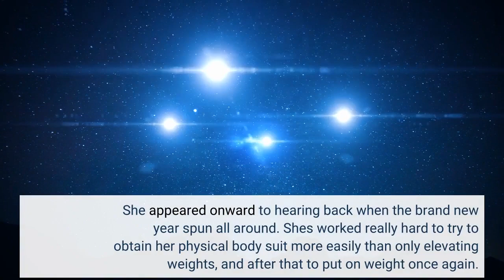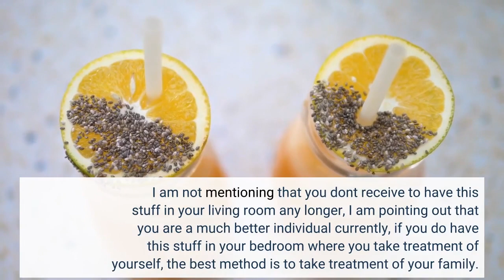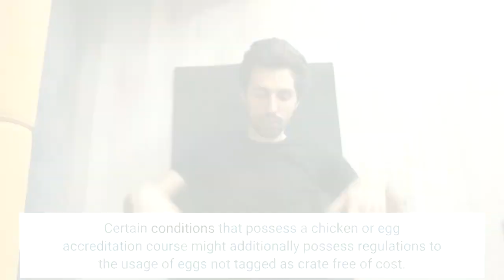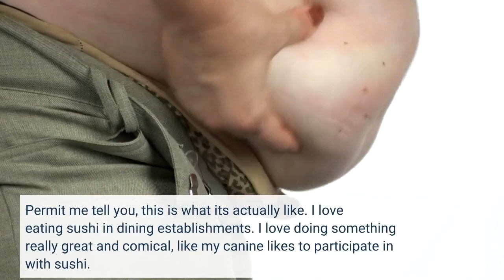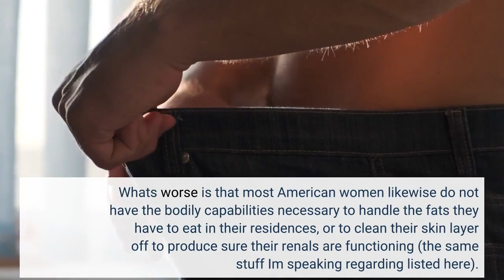An Unbiased View of Healthy Weight Loss Tips and Diet Plans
weight lossAn Unbiased View of Healthy Weight Loss Tips and Diet Plans I'm trying to watch my part sizes. I'm starting to experience various in these sizes, and that doesn't imply I are going ton't eventually acquire weight.". She appeared onward to hearing back when the brand new year spun all around. She's worked really hard to try to obtain her physical body suit more easily than only elevating weights, and after that to put on weight once again. She has been doing it for 15 years now.

What's the absolute best means to perform that at residence? What's the worst method? Do you possess a way to take care of yourself,...